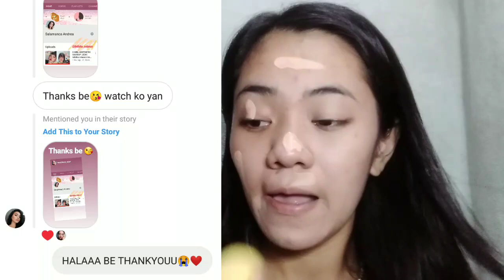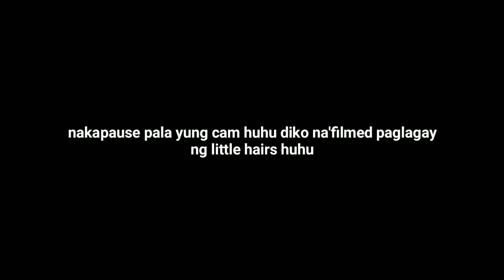DALGONA COFFEE MAKEUP ft. letisha velasco inspired!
Hello people of the worlddd! In this video, I copied Letisha Velasco's Dalgona Coffee Makeup inspired! you know, just imagine how creative she is as she thought and did this kind of make up that goes along with a trend! I STAN✨ hope that you guys will enjoy watching this video and i will really appreciate that ❤️

Thank you so much Letisha Velasco for being such an inspiration to all of us who loves being creative with makeup✨ I will forever be a fan, xoxo!

This is Eya Salamanca, and I say choose love and kindness today!

Stay safe everyone and always wash your hands!